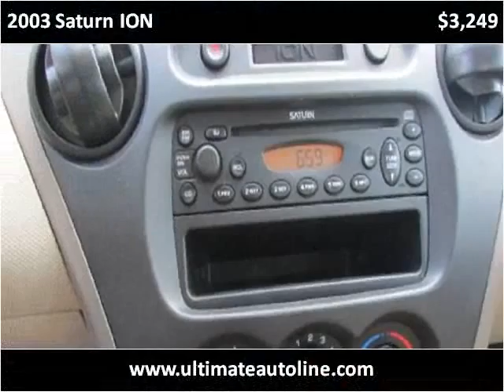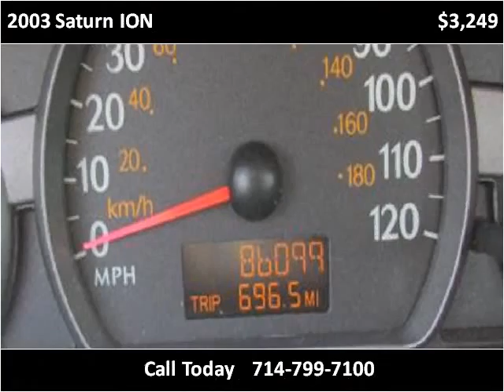2003 Saturn ION Used Cars Westminster CA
This 2003 Saturn ION is available from Ultimate Autoline.